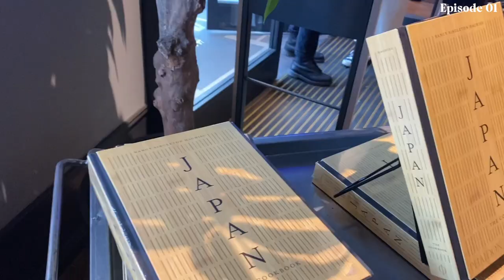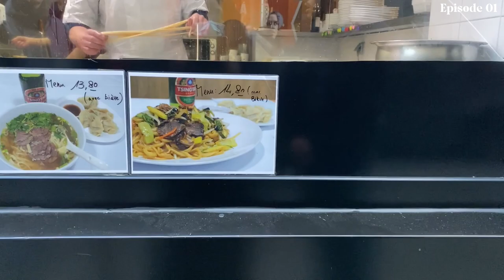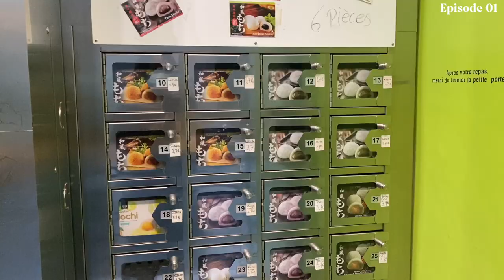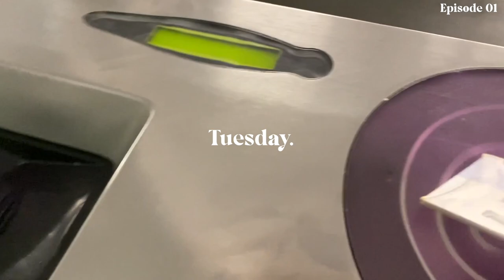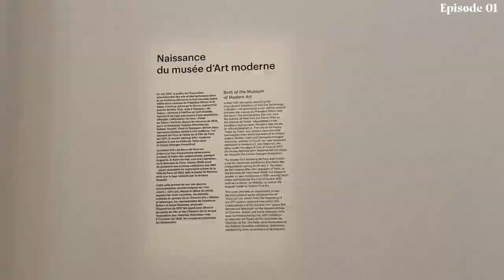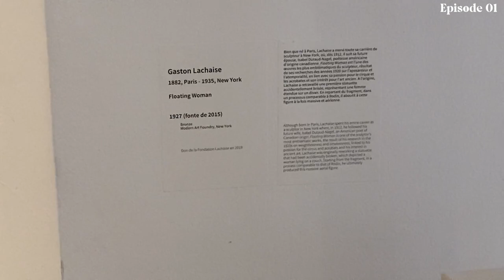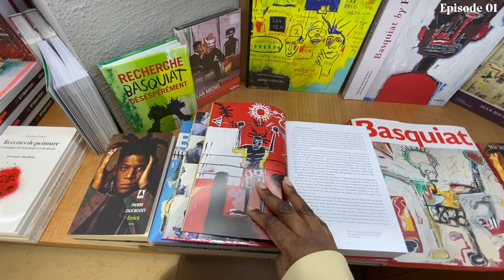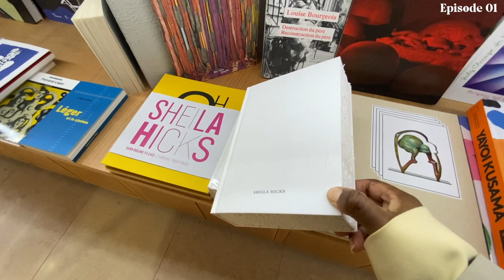Paris Vlog- Ep.1 (Music vlog w/subtitles)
This video is about Living in Paris. I wanted to create a Parisian diaries series and in this first episode I focus on things like where I go over what to eat in Paris, museums I love and a bookstore visit .

This vlog is a silent vlog or music vlog. You can activate the captions for more context though!
 In this first episode I show you around one of my favorite neighborhoods which is Opera. It was a bank holiday last Thursday so me and my friend Samir decided to walk around, shop a little and eat a lot LOL. I’ll also end up showing you some of my favorite food shops. I really enjoy Asian food, particularly Korean and Japanese.
If you are ever in Paris I definitely recommend these spots you will not be disappointed.
Last Tuesday I was feeling pretty blue because of the weather and the cold. So I decided to take myself on a date and explore Parisian museums and visit the bookstore. I wanted to share some of my Parisian tips from locals since I know that it can be difficult to visit a city and not know what people who live there do on a daily basis.
I hope that if one day you visit Paris you will be able to use these Parisian Diaries as a guide of what one Parisian amongst millions to. One of my favorite museums in Paris is the Palais de Tokyo. Unfortunately it was closed and I ended up rerouting for the Museum of decorative arts. They have a permanent collection which is pretty neat because you don’t have to pay, you can just go in and explore. I often get asked by my friends what they can eat in Paris.
We are very lucky to live in a city that offers such a variety of amazing food. As I mentioned previously I am partial to Asian food but you can stop by a French boulangerie and get some really good food.
As I’ve mentioned in this Parisian Vlog I have been enjoying bubble teas particularly my trouble tease and it’s now somewhat of a tradition for Samir and I to get one when we see each other.
Finally, although I did not find my happiness in the museum of decorative arts book shop it was pretty cool to walk around and see so many cool books about art.

-INTENTIONAL HOME DECOR*
(US link)
(French link)

-INTENTIONAL BEAUTY*
(US link)
(French link)

-INTENTIONAL DIYS*
(US link)
(French link)

-INTENTIONAL TECH*
(US link)
(French link)